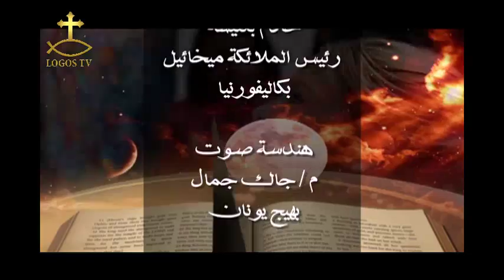حياتك في كتابك الحلقة 10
اعداد وتقديم جيهان سمير - بشاي جبرة